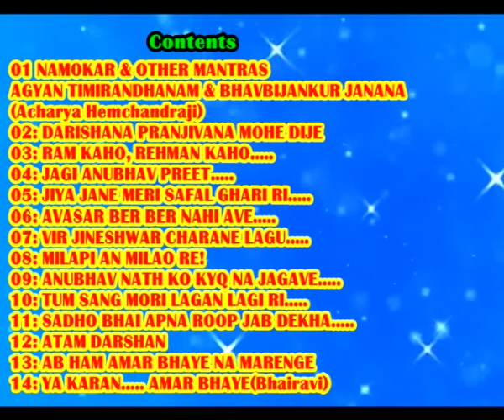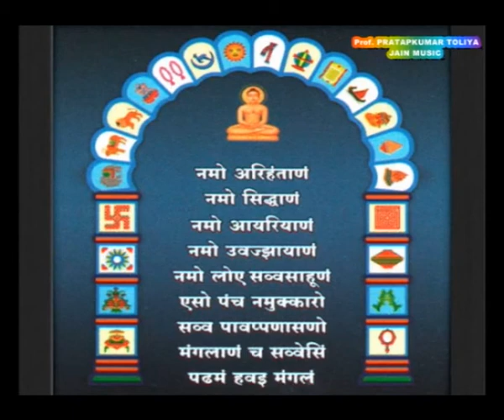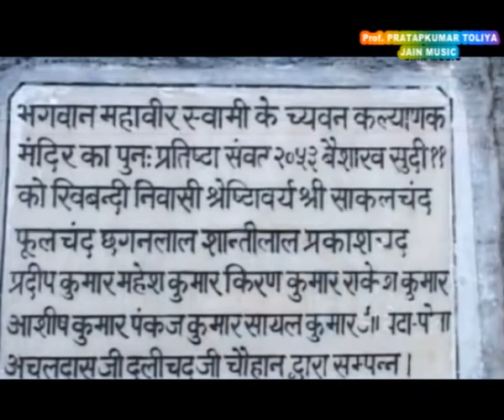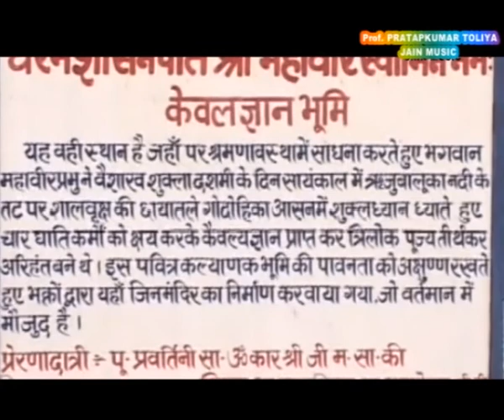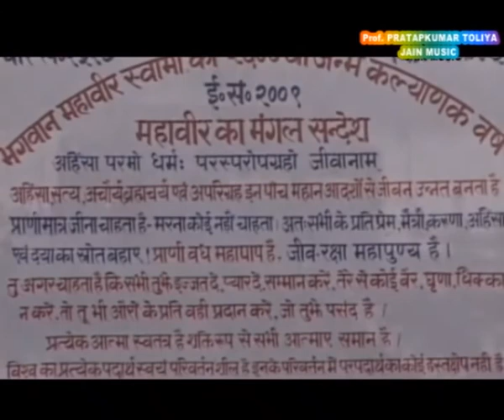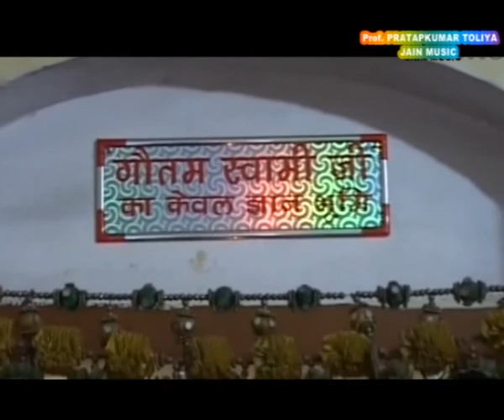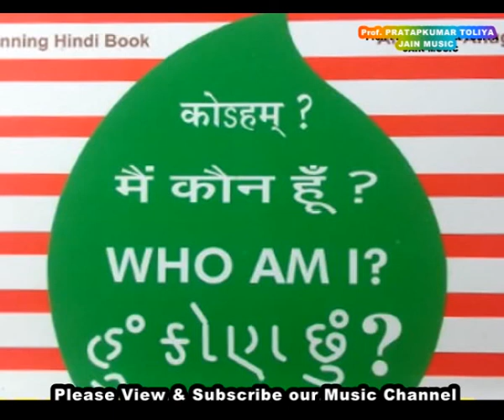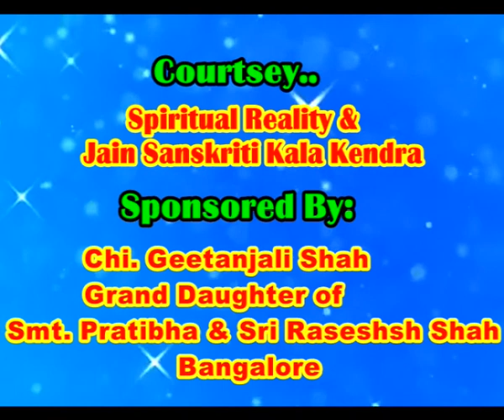MAHAYOGI ANANDAGHAN KE PAD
(Medieval Saint Poet's Jain & General Hindi Devotional Songs)
Vocies : Prof.pratapkumar J.Toliya, Smt.Indu Vishwanath, Inumati Jaipal, Smt.Pauravi G.Desai, Smt.Sumitra P.Toliya, Late Kum.Parul P.Toliya.
Commentary : Prof.Pratapkumar J.Toliya, Dr.Vandana Toliya
Courtsey : Spiritual Reality, Jain Sanskrit Kala Kendra.
Copyright & Producers : Vardhaman Bharati International Foundation00 Bangalore.
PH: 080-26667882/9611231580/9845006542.